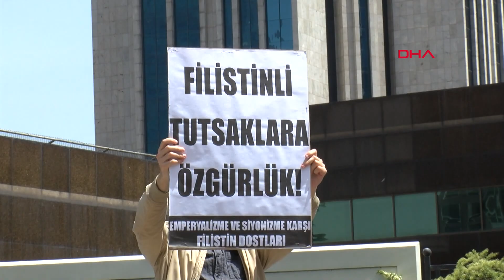İsrail Başkonsolosluğu önünde eylem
Emperyalizme ve Siyonizme Karşı Filistin Dostları Platformu, İsrail'in Filistin topraklarında bağımsızlığını ilan etmesinin 72. yıl dönümünü protesto etti.

Levent'te bulunan İsrail Başkonsolosluğu'nun önünde toplanan Emperyalizme ve Siyonizme Karşı Filistin Dostları Platformu burada bir basın açıklaması yaptı. Platform adına açıklama yapan Naz Şakar, " Bugün 15 Mayıs. Filistin halkı bugünü 72 yıldır Nekbe, yani Büyük Felaket olarak anıyor. 72 yıl önce bugün, 15 Mayıs 1948'de, Siyonist hareket katliamlarla Filistin halkını yurdundan kopartarak Filistin topraklarına el koydu" ifadelerini kullandı.

FİLİSTİN HALKI BİR DEĞİL, İKİ VİRÜSE KARŞI SAVAŞIYOR

Filistin'in şuanda sadece Koronavirüsle değil İsrail virisüyle de mücadele ettiğini belirten Şakar, "O tarihten beri her yıl anılan ve Siyonist işgalciye karşı mücadelenin simgesi haline gelen Nekbe'nin 72. yılına çok özel koşullarda giriyoruz. Bütün dünyanın gündeminde on binlerce insanın canını alan koronavirüs salgını var. Ancak bu önemli günde insan hayatına düşman başka bir virüsün varlığını hatırlatmak istiyoruz: Siyonist İsrail virüsü! Bu virüs 72 yıldır dünya üzerinde varlığını sürdürüyor; sürdürdüğü sürece de katliamlara, sürgünlere, ayrımcılığa ve işgale devam ediyor. Koronavirüs salgını İsrail virüsünün önemini veyahut ona karşı mücadelenin yakıcılığını azaltmıyor, ertelemiyor; aksine arttırıyor. Zira Filistin halkı dünyanın pek çok yerinden farklı olarak salgını işgal, Apartheid rejimi ve ayrımcılık koşullarında, Gazze halkı ise 13 yıldır süren bir abluka altında karşılıyor. Bu koşullar Filistin'de virüsün yayılmasının önüne geçilmesini ve hastaların tedavi edilmesini engelliyor. Bugün Filistin halkı bir değil, iki virüse karşı savaşıyor" şeklinde konuştu.

Sosyal mesafe korunarak yapılan basın açıklamasının ardından grup olaysız bir şekilde dağıldı.